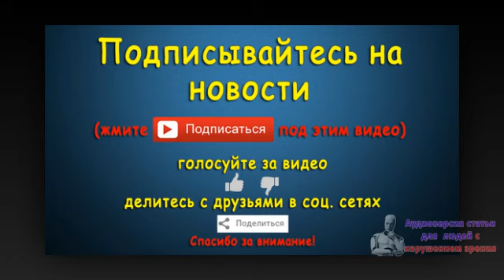Милиция Минска составила протокол на оппозиционера за незаконный пикет. Новости 10 сен 10:26